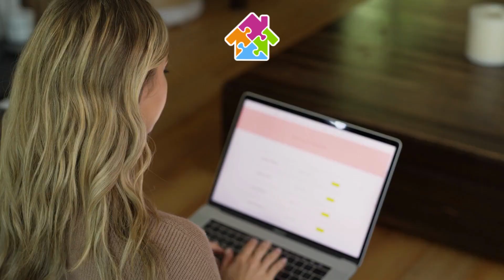5 things for a successful website